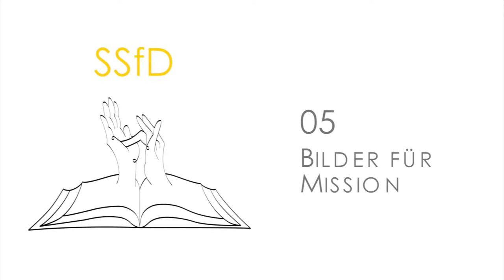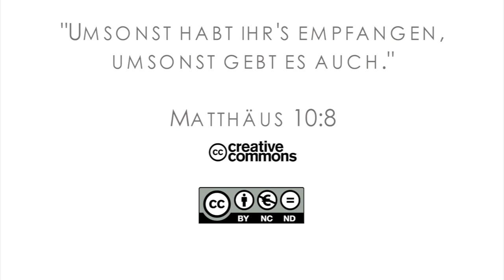15Q03 / 01-05 Missionare in der Bibel